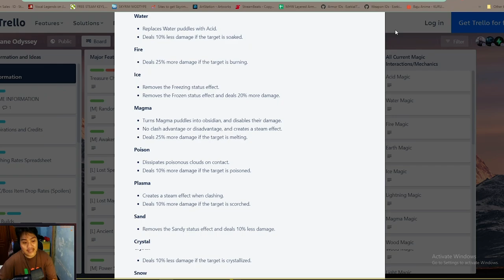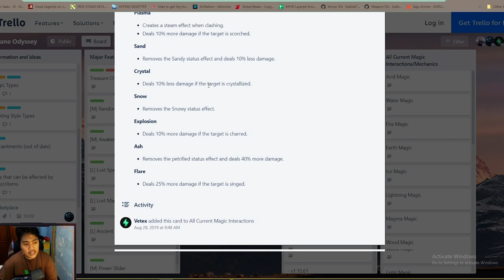Semua Hal Tentang Arcane Odyssey PART 1 (MAGIC, STATS, WEAPON) - Arcane Odyssey Roblox Indonesia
Jadi di video kali ini gw akan mencoba menjelaskan ke kalian semua hal tentang game arcane odyssey, di part 1 ini gw akan menjelaskan magic, stats dan juga weapon!

Mau membantu channel ini??

Ciaooo!!